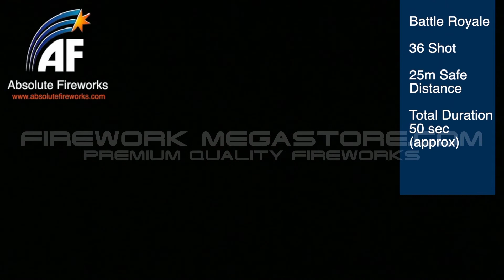Battle Royale By Absolute Fireworks